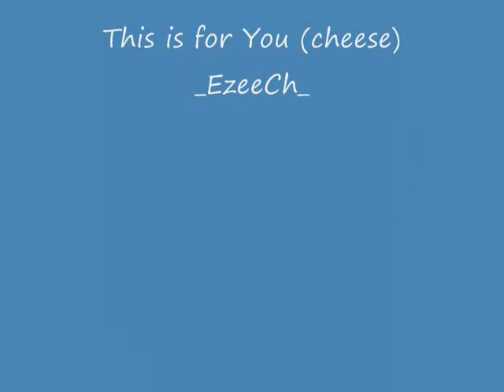-Perfect World -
A video for a special someone "Take me I follow" by Toni Gonzaga. monthsary speciaL =)